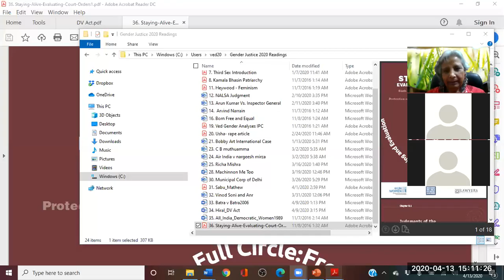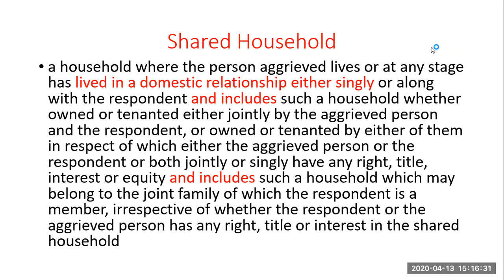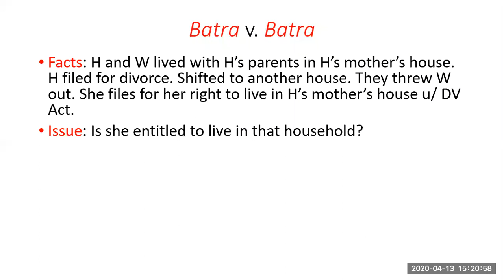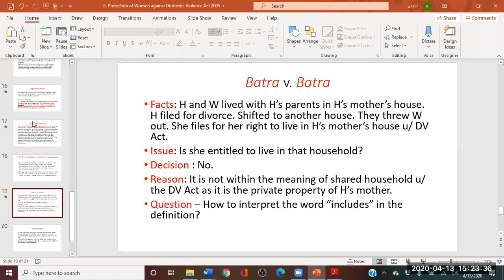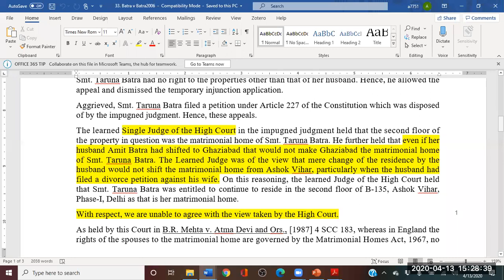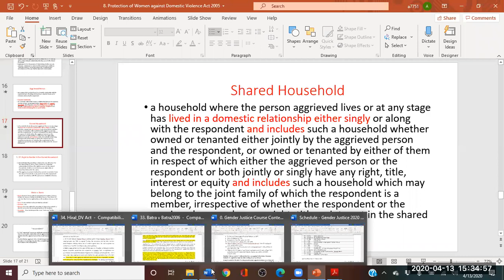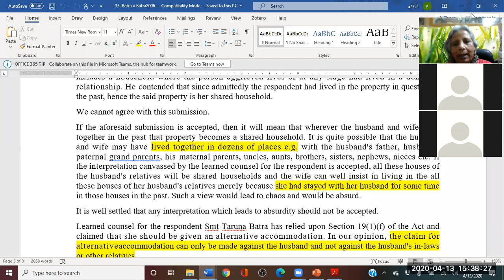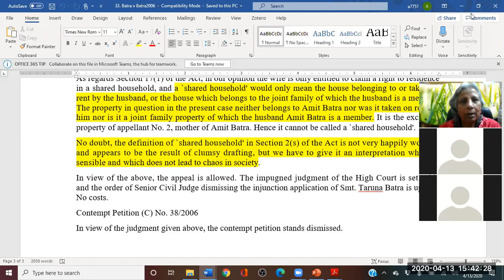DV Act Batra v Batra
In this class we discuss the provisions in the Protection of Women against Domestic Violence Act in the light of the Supreme Court decision in Batra v. Batra on domestic relationship and shared household.